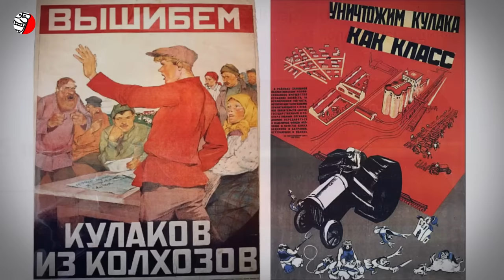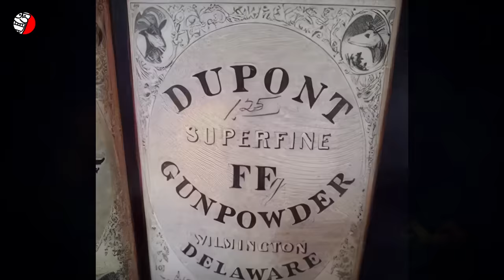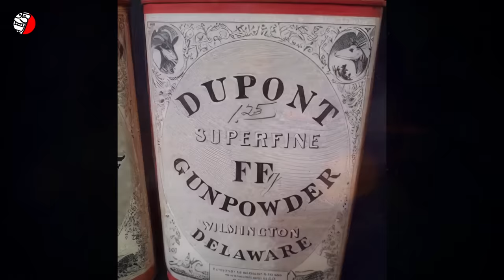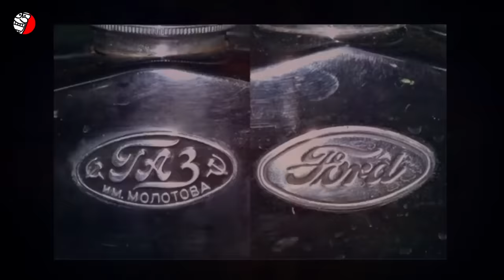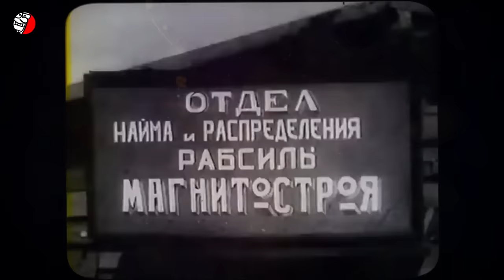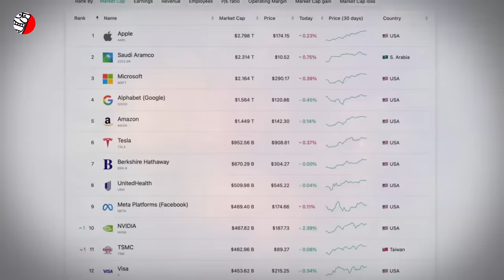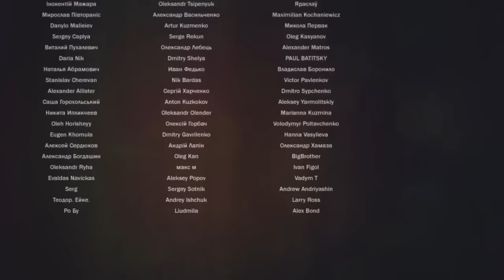ПРОМЫШЛЕННОСТЬ СССР СОЗДАЛИ АМЕРИКАНЦЫ | ЗАЧЕМ США СТРОИЛИ СТАЛИНУ ЗАВОДЫ? | ИНДУСТРИАЛИЗАЦИЯ - МИФ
🔥🔥🔥 НАПОМИНАЕМ: В РОССИИ НЕТ НИЧЕГО СВОЕГО ❗️❗️❗️
Знаете ли Вы, что передовые технологии всегда были слабым местом России? Только в фантазиях краснобаев сказочный Левша посрамлял Запад, подковав несуществующую блоху. В реальной жизни страна всегда плелась в хвосте технического прогресса.
Не составила исключение и сталинская модернизация промышленности. Когда рухнул железный занавес и исчезла драконовская цензура, вслед за ним канул в Лету миф о великой победе коммунизма — индустриализации.
Оказалось, что в годы первых пятилеток, не героический советский народ, а американские буржуи создали в СССР химическую, авиационную, электротехническую, нефтяную, горнодобывающую, угольную, металлургическую и иную промышленность. Советским оказался лишь низкоквалифицированный рабский труд миллионов узников ГУЛАГа.
Вот так сюрприз, правда? Ох уже эти американцы. И спасали от голода русских неоднократно в 19-м и 20-м веке, и всю промышленность для Сталина создали, и лендлизом помогли во Вторую Мировую. А если спросить сегодня россиянина, кто главный враг России сегодня, 90% не задумываясь выдаст лишь одно слово “Америка!”. В РФ и в голову никому не приходит тот факт, что многих из сегодняшних россиян просто не было бы на свете, если бы Америка не спасла от голода их дедов и прадедов. Удивительная неблагодарность и забывчивость. Приходится постоянно и неустанно напоминать.
Сегодня мы говорим о том, что всю промышленность СССР создали американцы. Те самые, которые по мнению русских постоянно спят и видят, как бы им захватить Россию. Логично правда? Построим русским промышленность, спасем от голода… чтобы потом захватить. Между прочим в России до сих пор пользуются плодами сталинской индустриализации, проведенной руками и мозгами буржуев. Примеров просто несметное множество.